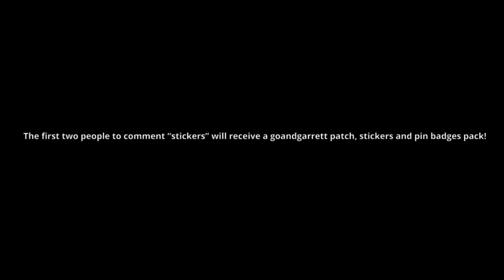The Metal Detector Is Insane…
Deadly Jelly Fish & Big Silver Chain Found! Metal Detecting Nokta Makro Pulse Dive!

About GoAndGarrett: On The GoAndGarrett Metal Detecting Channel you can find a range of awesome metal detecting based videos from detecting hunts on the beach and land to scuba metal detecting hunts in the ocean! Inspired By channels such as Dallmyd who got us in to the underwater side of our channel. Or to back in the day by DeepDiggerDan & AquaChigger! For the land side of the hobby! We loved their videos and wanted to do something similar! The love for the hobby came long before that though as my father used to metal detect when I was a kid! And I’ve been in love with it ever since! We have been treasure hunting for over 7 years on YouTube now and have plenty of videos for you to sit back and enjoy! be sure to subscribe to stay updated on the adventures!

Have any questions? I'm open to discussing about collaborations, sponsorships, product reviews and more!